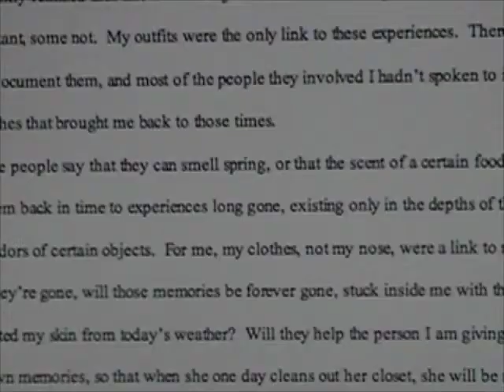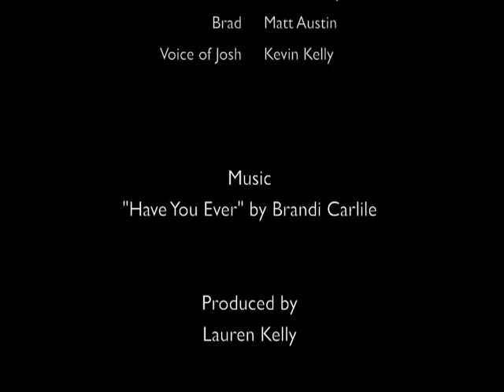OCC 30 Lauren Kelly FP